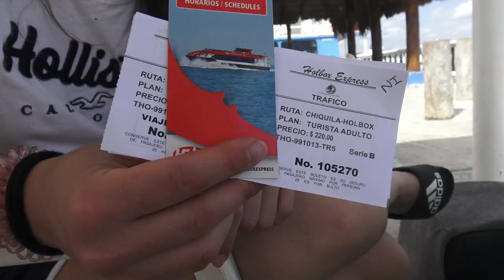VIAJE A MÉXICO - Holbox (Capítulo 2)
Nuestro viaje a México continúa en Holbox, una isla paradisíaca en la que gozaremos de sus espectaculares playas, de su cálido ambiente y en la que podemos hacer excursiones a las 3 Islas y a Cabo Catoche. Además viviremos una experiencia única con el famoso tour de la bioluminiscencia de Holbox y nos alojaremos en un Glamping espectacular.

Y por supuesto probaremos la deliciosa pizza de langosta 😋